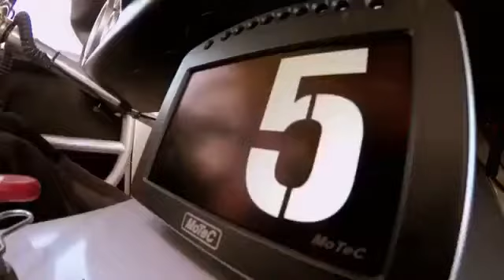The Highway Superstar